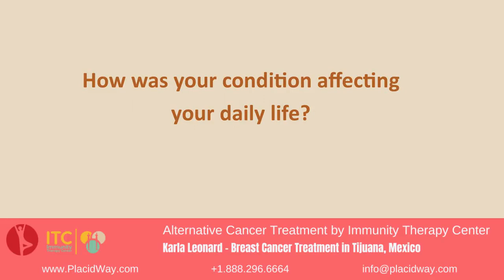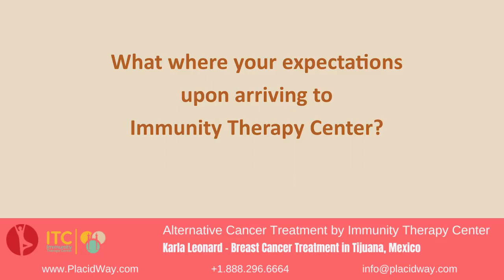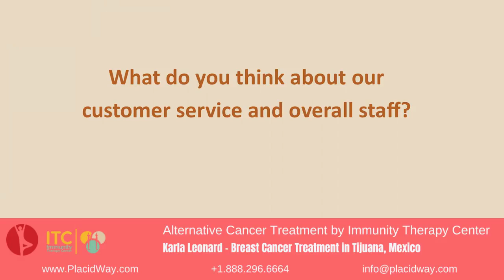Breast Cancer Treatment in Tijuana, Mexico by Immunity Therapy Center – Karla Story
🌸 Empowering Hope: Karla's Triumph Over Breast Cancer with Immunity Therapy Center in Tijuana, Mexico! 🌺

A year ago, Karla embarked on a courageous journey towards healing, choosing Immunity Therapy Center in Tijuana, Mexico, as her sanctuary for breast cancer treatment. Today, we stand in awe of her resilience, a testament to the transformative care she received. 🎗️

Immersed in the compassionate and innovative approach of Immunity Therapy Center, Karla's story is one of strength, hope, and unwavering support. From personalized treatment plans to a nurturing environment, every aspect of her healing journey was meticulously crafted to empower her on the path to recovery. 💖

Tijuana's vibrant spirit became the backdrop to Karla's healing narrative, a city that mirrored the warmth and vitality she discovered within herself. Today, as we celebrate this incredible milestone, let Karla's journey serve as a beacon for others facing similar challenges – a reminder that healing is not only physical but a holistic embrace of mind, body, and spirit. 🌟

Join us in sending love and admiration to Karla, a symbol of resilience and triumph. Together, let's amplify awareness and champion the incredible work of Immunity Therapy Center in the fight against breast cancer.